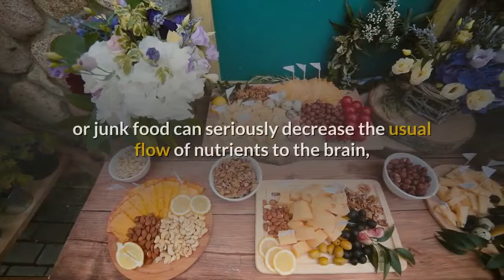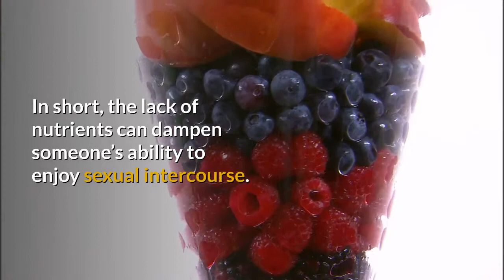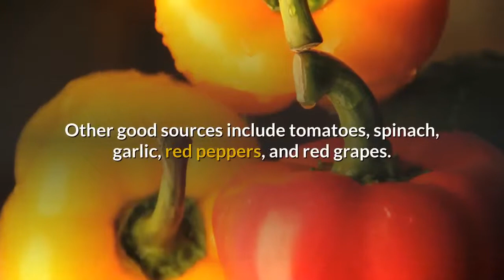Eating your way to better sexual health | sex advice for men and women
Buy How To Have Great Sex For The Rest Of Your Life New Ed by Val Sampson, Julia Cole (ISBN: ) from Amazon's Book Store. Done correctly, oral sex can be satisfying for both of you.
Let's Talk About Sex Lyrics: Yo, I don't think we should talk about this / (Come on, why not.

Oral sex is using your mouth, lips or tongue to stimulate your partner's genitals or anus.
Lyrics to "Let's Talk About Sex" song by Salt 'n' Pepa: (Punch it, Hurb Yo, I don't think we should talk about this Come on, why not.
Both men and women can give and receive oral sex. Home · Shit Eating Sex Videos · Sex After Marriage Bible · Sitemap.

Here are 15 examples of the absolute worst dating advice for men out there.

Do women like to perform oral sex on men. Dating advice for men has changed, In this series of articles we investigate what's ok for men to do on a first date and what happens beyond that.

7 Tips to a Healthy Sex Life For Christian Couples. How to Prepare for a Great Sex Life Advice

Get trusted Dating Advice for Men from the Internet's leading dating experts.
Whether you're single and looking, dating around, or are in a committed relationship, getting love advice from people you trust can help put your love dilemmas into perspective. The hairy legs trend is also gaining traction Sex After Marriage Bible Facebook. Let's Talk About Sex Conference · Register Travel & Lodging SUBMIT CFP Sponsor Volunteer Art Submission.
Let's Talk About Sex by Salt-N-Pepa song meaning, lyric interpretation, video and chart position. The best relationship advice for men is to be humble and to know yourself. There is very low risk of HIV infection from oral sex (unless one of you has genital/mouth sores or bleeding gums).

Are a number of men out there that don't particularly like cunnilingus, but you can say the same about women performing oral sex on men.
Com · how to be good in bed · sex tips · sex advice.
For online dating advice for men and other self-improvement lessons, check out the Art of Charm.

Here's some simple, straightforward dating advice for men that will help you attract more women, break the ice, and get to dating. Relationship Advice For Men Who Are Dating. Oral sex is when a person touches another person's genitals or anus with their mouth, lips, tongue or teeth.

Find out more about oral sex positions, oral sex tips, if you can get an STI from oral sex, and more.
Use these tips and relationship advice for men to communicate better and make her fall more in love with you.
Eventbrite - Experience Kaleo presents Let's talk about Sex.

Oral sex means using your mouth and tongue to stimulate your partner’s genital or anal area, providing sexual pleasure.

Here's the best relationship advice for men, according to experts across the field: Don't discredit her feelings. The Guyliner offers all the worst dating advice for men, from not paying the bill to playing hard to get.